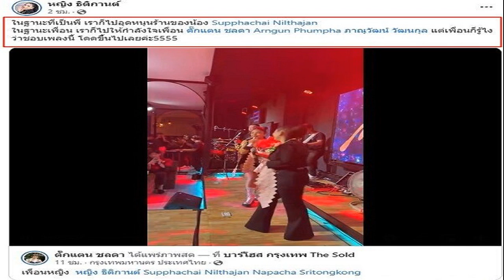ลูกทุ่งสาวคนดัง โผสวมกอดให้กำลังใจ ตั๊กแตน ชลดา กลางเวที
ในฐานะเพื่อนเราก็ไปให้กำลังใจเพื่อน ลูกทุ่งสาวคนดัง โผสวมกอดให้กำลังใจ ตั๊กแตน ชลดา กลางเวที เจ้าตัวซึ้งขอบคุณ
บรรยากาศอบอุ่นกลางเวที เมื่อ ตั๊กแตน ชลดา เผยตอนหนึ่งในไลฟ์สดเมื่อคืน ขณะเจ้าตัวกำลังร้องเพลงอยู่บนเวที พร้อมแคปชั่น เพื่อนหญิง และแท็กเฟซบุ๊กไปหา หญิง ธิติกานต์ ปรากฏว่า หญิง ธิติกานต์ ลูกทุ่งสาว ซึ่งจับไมค์ร้องเพลงด้วย พร้อมโมเมนต์สวมกอดกัน หญิง ได้บอกด้วยว่า วันนี้เพื่อนมาต้องให้กำลังใจอยู่แล้ว

ก่อนที่วันนี้ (9 ส.ค.66) หญิง ธิติกานต์ ได้แชร์ไลฟ์ ตั๊กแตน พร้อมทั้งโพสต์ความรู้สึกว่า “ในฐานะที่เป็นพี่ เราก็ไปอุดหนุนร้านของน้อง Supphachai Nilthajan ในฐานะเพื่อน เราก็ไปให้กำลังใจเพื่อน ตั๊กแตน ชลดา Arngun Phumpha ภาณุวัฒน์ วัฒนกุล แต่เพื่อนก็รู้ไงว่าชอบเพลงนี้ โดดขึ้นไปเลยค่ะ5555
ซึ่ง ตั๊กแตน ก็ได้เข้ามาคอมเมนต์ตอบด้วยว่า ขอบคุณกำลังใจจากแกมากๆนะเพื่อน โดย หญิง ก็ตอบเพื่อนด้วยว่า ไม่เป็นไร ยินดีเสมอ